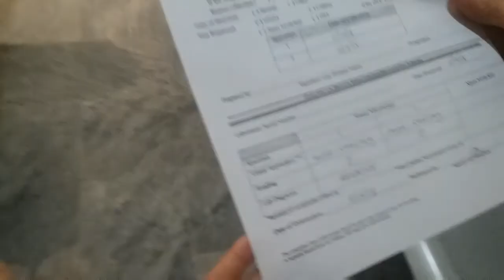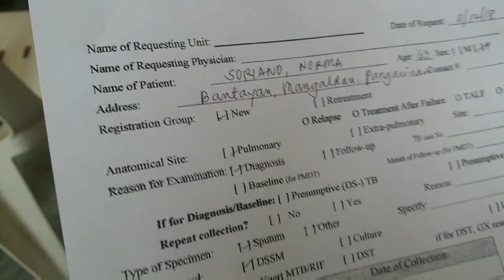Laboratory Test Result ni Mommy | Positive o Negative ???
Laboratory Test Result of Mom.

Suggest lang kayo guys kung may gusto kayo :)

See you sa next video :)